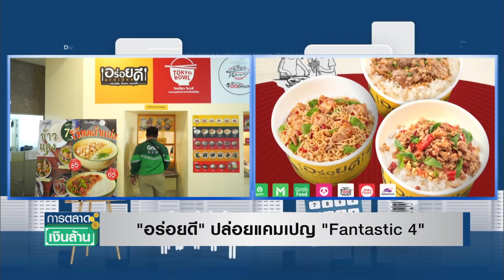"อร่อยดี" ปล่อยแคมเปญ "Fantastic 4" I การตลาดเงินล้าน I 30-07-64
"อร่อยดี" ปล่อยแคมเปญ "Fantastic 4"  I การตลาดเงินล้าน
"ซีอาร์จี" หนุนแบรนด์ "อร่อยดี" พลิกกลยุทธ์ เสิร์ฟสุขสู้ภัยโควิด ส่งแคมเปญ "Fantastic 4" อร่อยครบจบในแอปฯเดียว